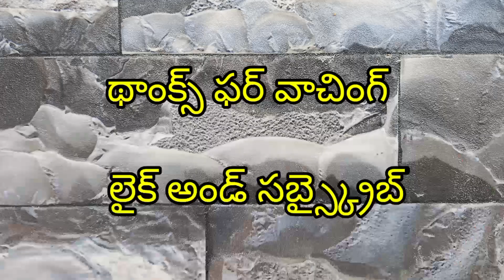18 September 2022/Sunday message/దేవునికి భయపడేవాడు @yehoshuva tv channel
యెహోషువా టీవీ ఛానల్

అబ్రహాము దేవునికి భయపడే వ్యక్తి క్రియలతో కూడిన విశ్వాసం కలవాడని తన కుమారుని బలి ఇచ్చుట  ద్వారా రుజువు చేసుకున్నాడు